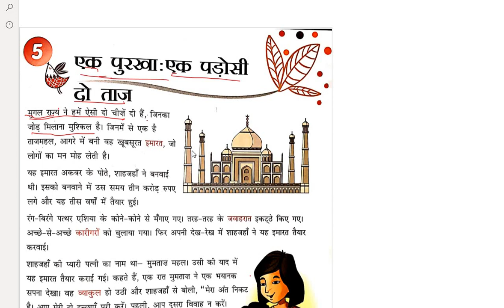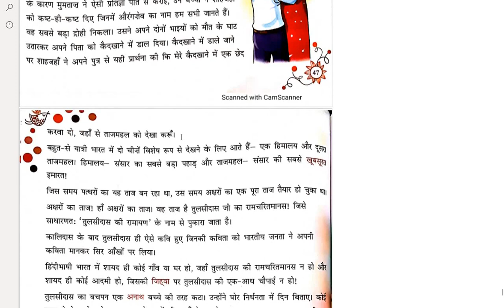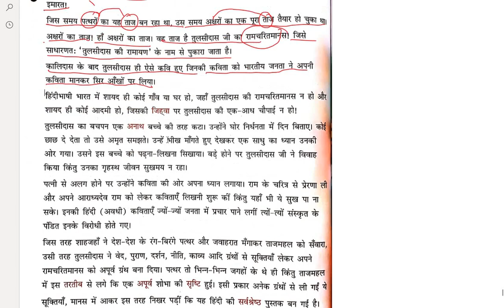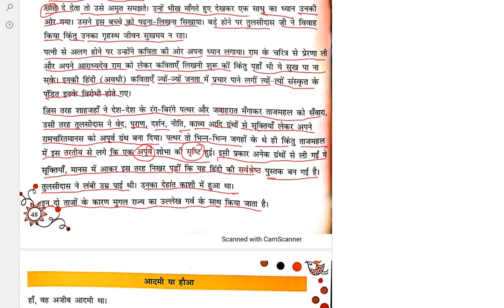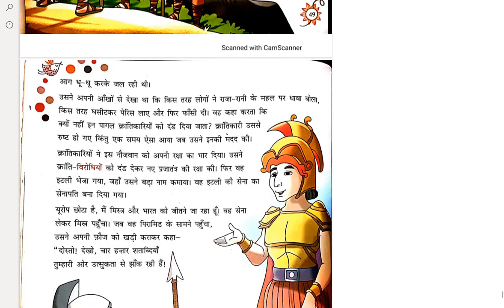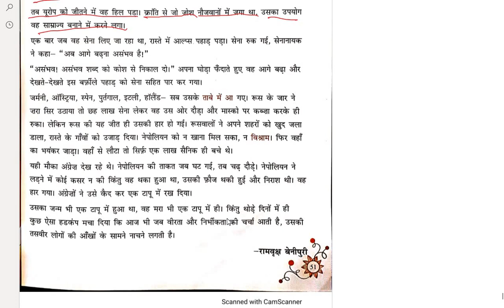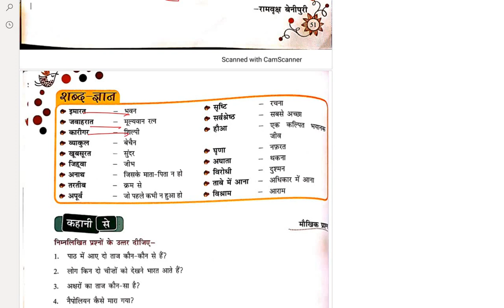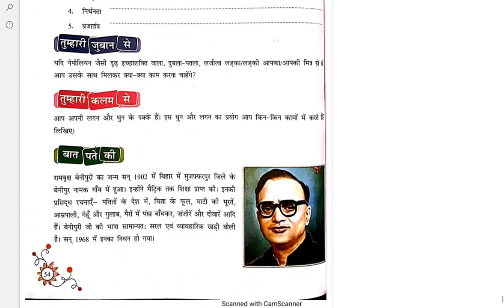Hini Literature Class 7 Chap 5 Ek Purkha Ek Padosi Do Taj 1